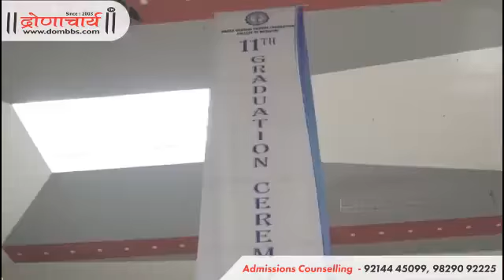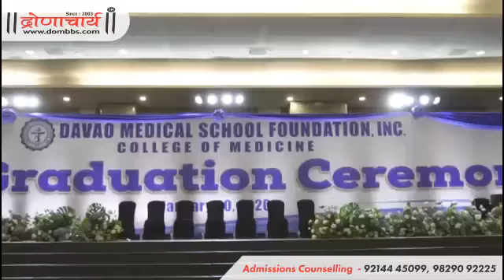DAVAO-DMSF Graduation Ceremony | 9829092225 | by Atul Bapna sir, DRONACHARYA Admission Consultancy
Success Story of 500+ students.
MBBS Admission Guidance for best institution of Philippines. DAVAO Medical School Foundation. DRONACHARYA Admission Consultancy (Since Year 2003)
DRONACHARYA World Tower, Shastri Nagar Main Road, BHILWARA.